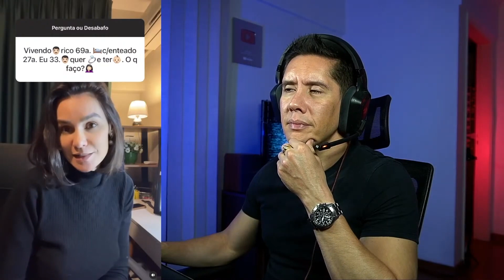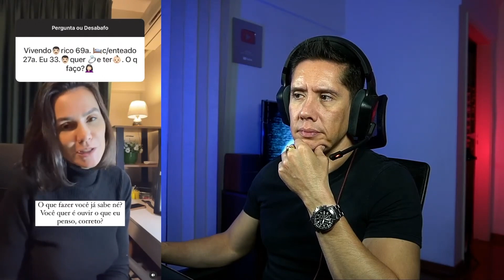Relato Brutal Para Abrir De Vez Seus Olhos